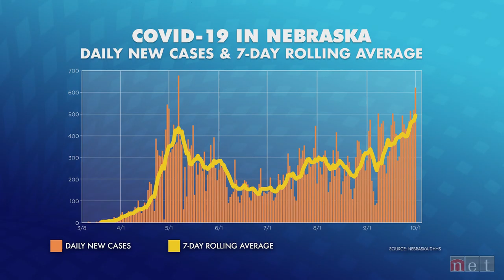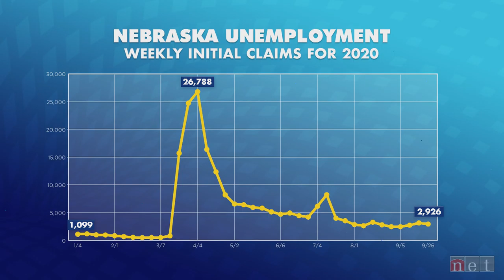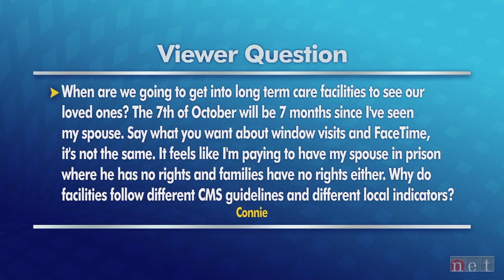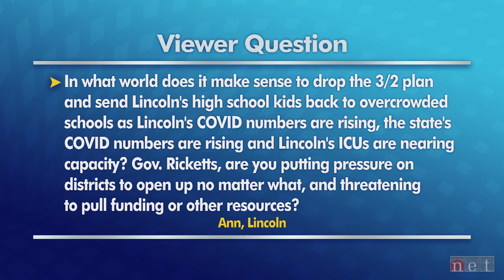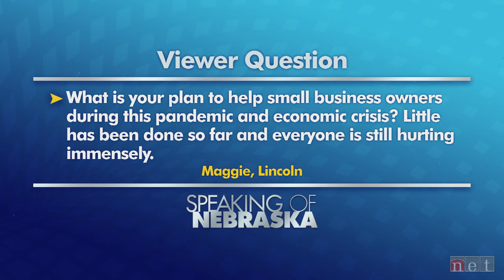Speaking of Nebraska | A COVID-19 Town Hall with Governor Ricketts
Nebraska Gov. Pete Ricketts will answer questions during a one-hour NET News town hall about COVID-19, along with other state officials and medical experts.  Guests include Dr. Jeffrey Gold of UNMC and Matt Blomstedt from NDE.